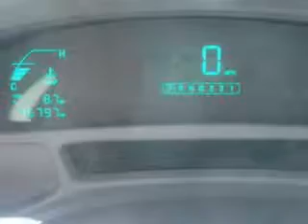2005 Cadillac DeVille Freysinger Mechanicsburg PA 17050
2005 Cadillac DeVille- you will love this Light Cashmere 2005 Cadillac DeVille, equipped with an 8 Cyl. engine and an automatic transmission with only 46,797 miles. enjoy this great car with features like Leather or Leatherette Upholstery, Keyless Entry, AM/FM Stereo Radio, Tilt Steering Wheel, Cruise Control, Side Air Bags, Wood Grain Interior Trim, and much more. Enjoy the drive, have peace of mind, and drive your entire family in this 2005 Cadillac DeVille. see us at Freysinger today!
miles-  46,797
vin- 1G6KD54Y15U196267

Freysinger
6251 Carlisle Pike
Mechanicsburg, Pennsylvania 17050